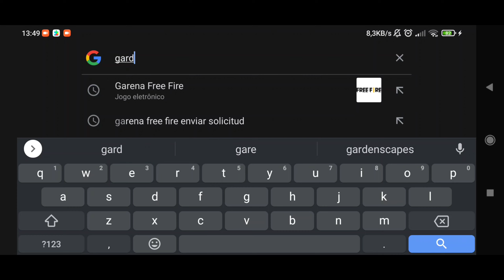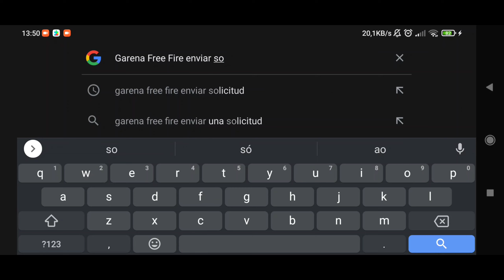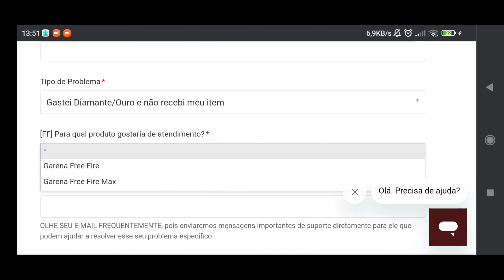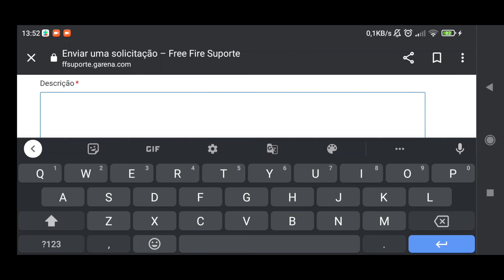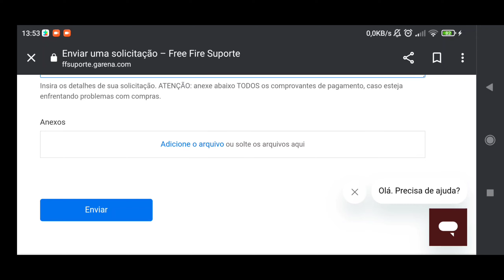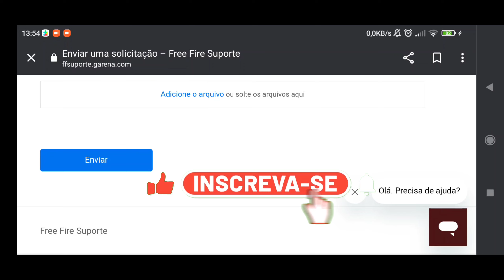Como Pedir Reembolso no Recarga Jogo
como pedir Reembolso de diamantes no site recarga jogo.